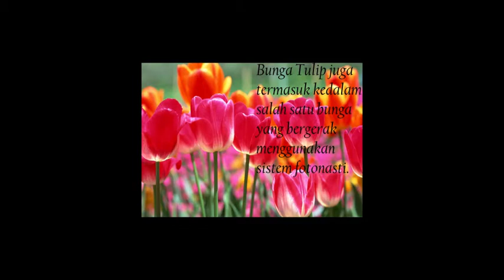Gerak Tumbuhan Fotonasti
Christoper Bernard, kelas 8